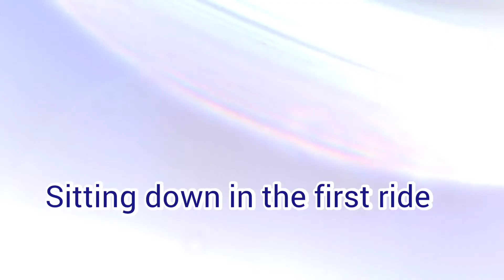SeaWorld Orlando Family Fun Adventure - Infinity Falls, Kids, Rides, Shows, Orca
We had a great mini-vacation in SeaWorld Orlando. Lots of fun for the kids with rides, shows, marine life and sea animals